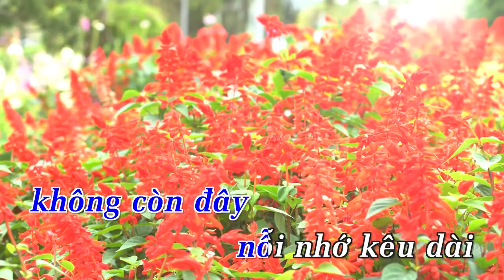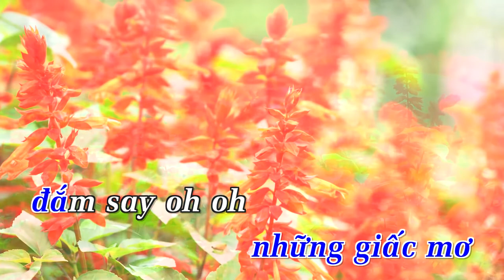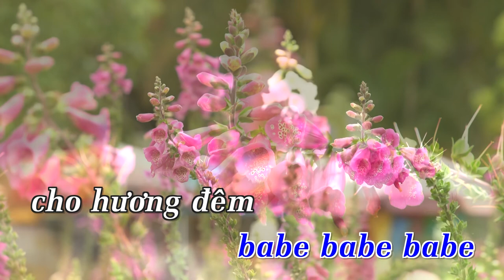[Karaoke] Hương Đêm Bay Xa - Châu Đăng Khoa | Beat Chuẩn